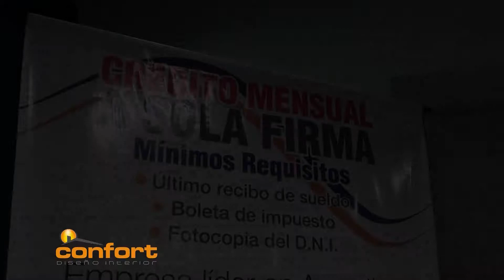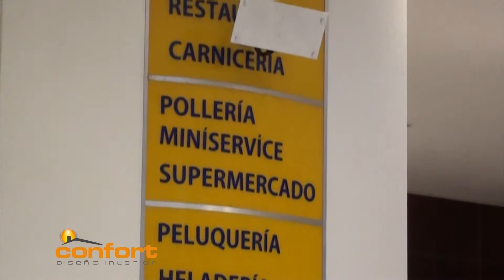M&A - Créditos Personales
24 de Septiembre 941 - Suc. S.M Tucumán - San Martín 1060 - Suc.